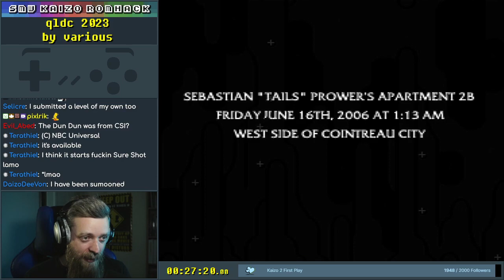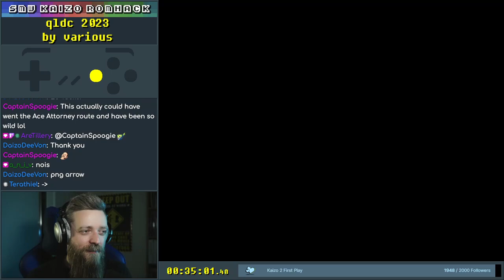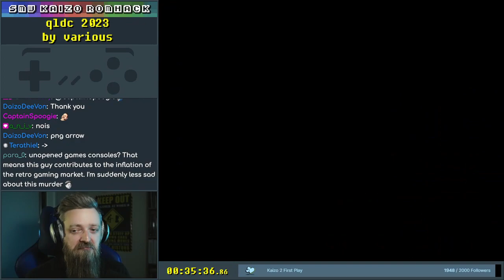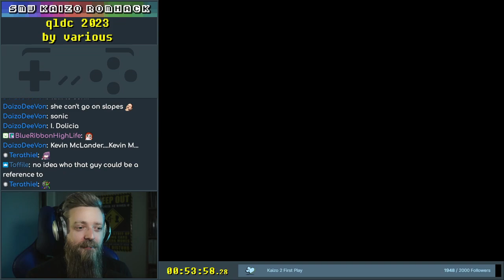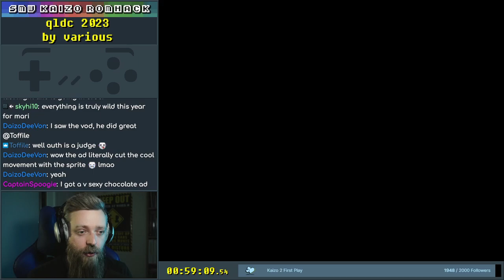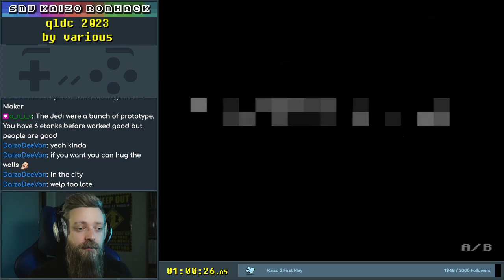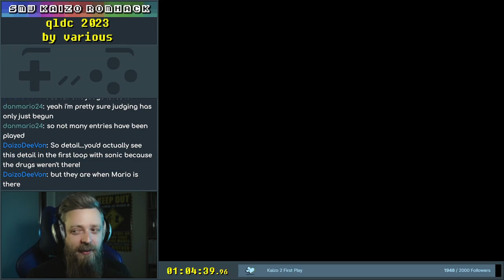QLDC 2023 - Law & Order: Mushroom Kingdom Unit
Scooter102089, Daizo Dee Von and EvilGuy0613 submit an episode of Law and Order for this years QLDC.